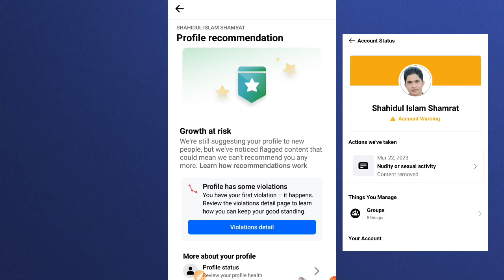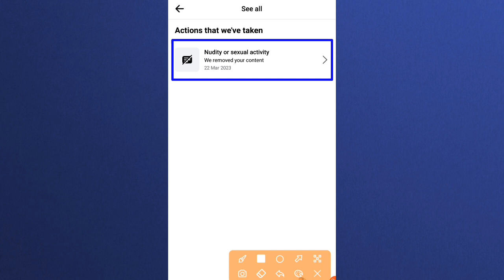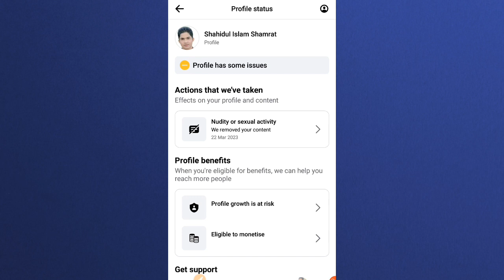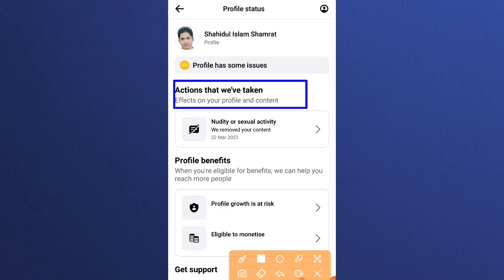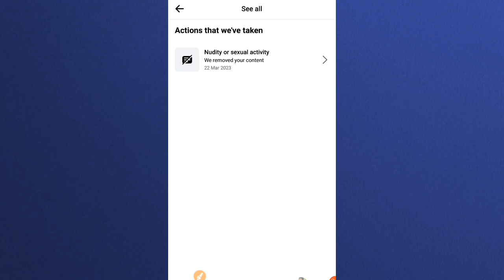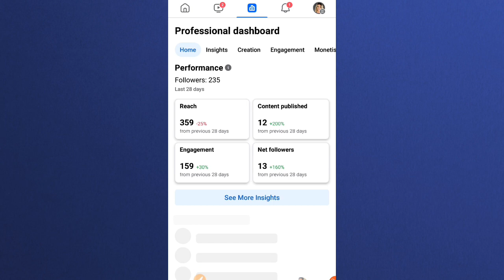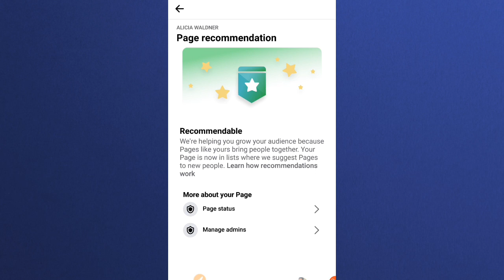growth at risk facebook | profile has some issues facebook | we removed your content facebook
growth at risk facebook | profile has some issues facebook | we removed your content facebook |@ZikoTechMaster

In this video I want to show and explain how you can solve the problem of sexual activity on Facebook and what causes these things and how you can beware of them.

nudity or sexual activity facebook
profile has some issues facebook
growth at risk facebook
we removed your content facebook